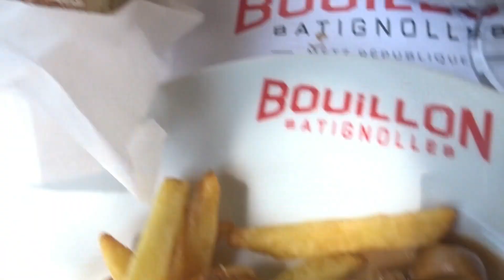En smuk sejltur igennem Metz Ferie i Frankrig 6 dag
I denne video skulle vi en tur indtil midtbyen i Metz. Men vi tog ikke bilen. Nej denne her gang prøvede vi at sejle, og der fik vi virkelig en helt anden oplevelse end hvad vi fik tidligere. Ellers nød vi bare Metz gader. Håber i ville nyde videoen:)